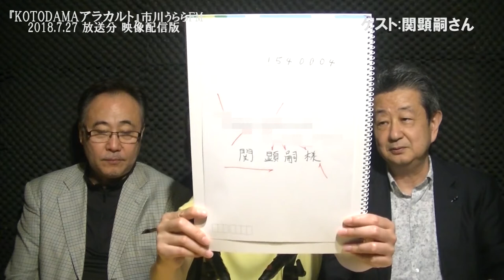『KOTODAMAアラカルト』 市川うららFM 2018.7.28 OA分 再編集映像配信版